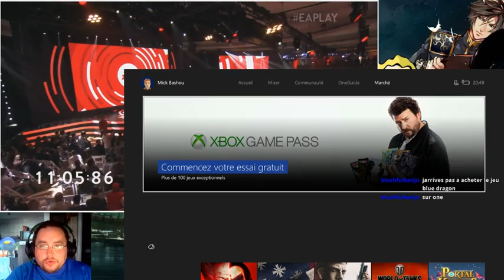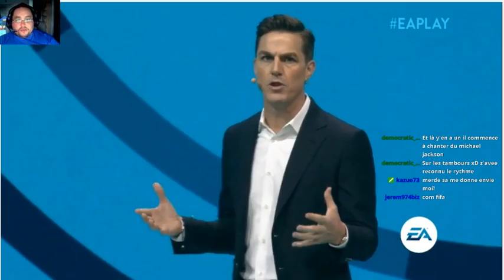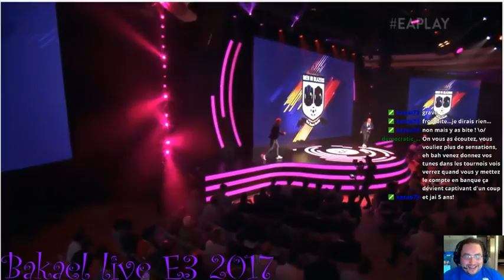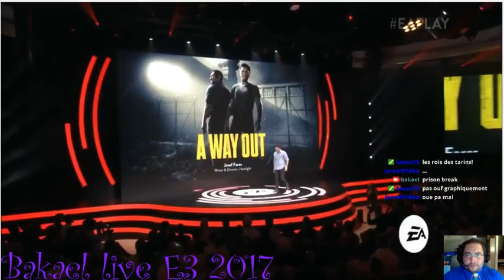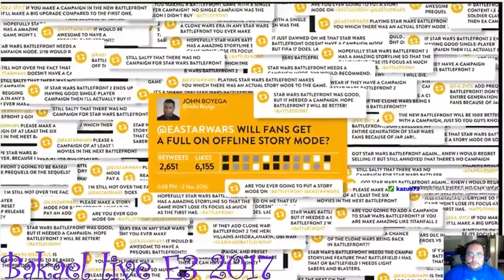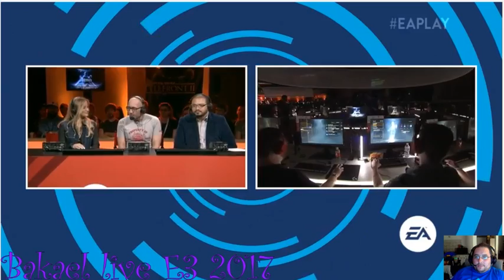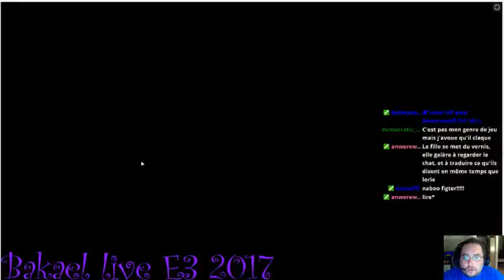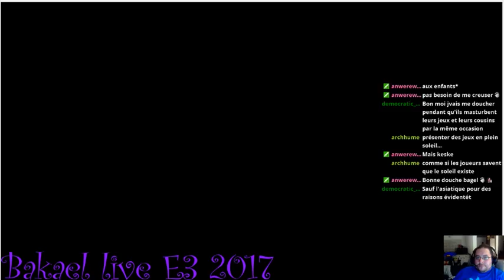[FR] E3 2017 EA Play